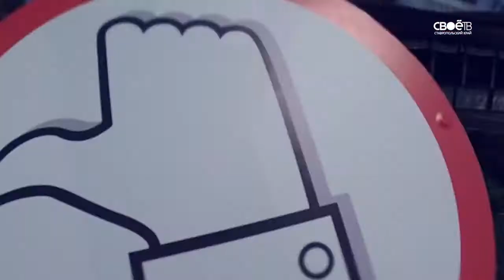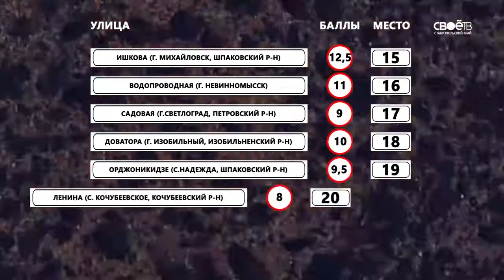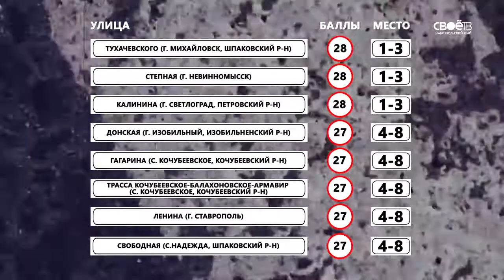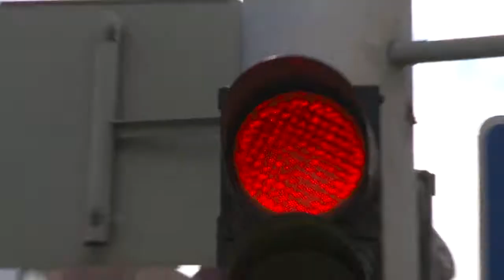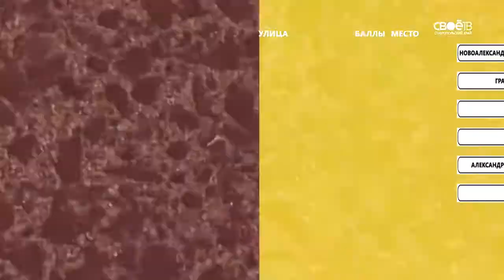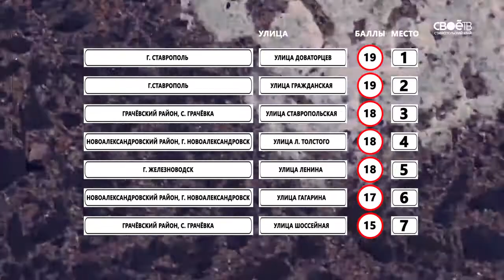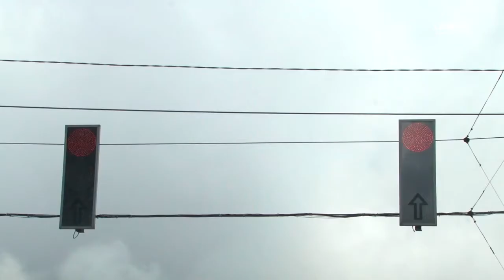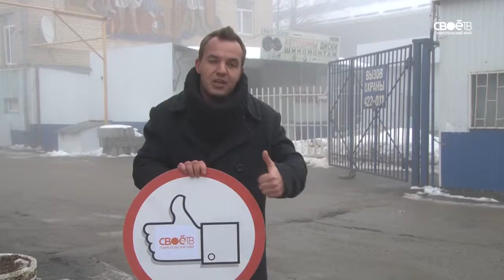2016 12 29 Ух дороги выпуск 16